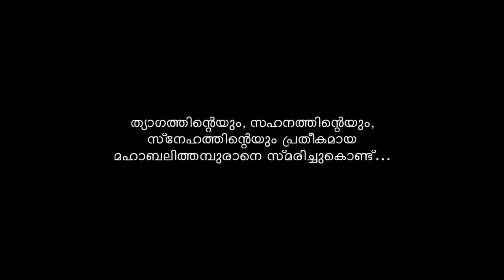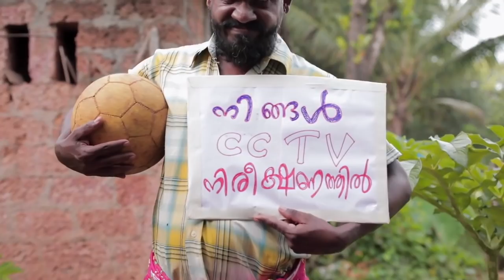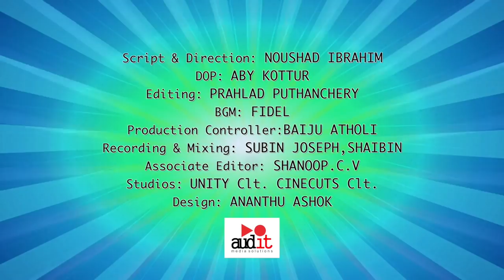Kuthithirippu | Ep1 ഓണത്തിരിപ്പ് | MALAYALAM COMEDY WEB SERIES | ONATHIRIPPU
Kuthithirippu is a new Malayalam comedy web series, that relates much to our day to day lives by including the jokes that occur among the common people living in the rural areas of Kerala. Some people find it amusing to encroach into other people's lives, problems, and events and then complicate matters. This web series portrays such people as characters.

Script & Direction:               Noushad Ibrahim
Dop:                                      Aby Kottur
Editing:                                 Prahlad Puthanchery
Production controller:        Baiju Atholi
Script Concept.                   Jaya Noushad
Recording & Mixing:           Subin Joseph, Shaibin
Studios:                                Unity Clt, Cinecuts Clt,             Audit Media Solutions Clt
Associate Editor:                Shanoop cv
Associate Director:            Prahlad Puthanchery
Design:.                               Ananthu Ashok

Cast

Shafi Kollam, Shaiju Perambra, Ramesh Kappad, Mahesh Mohan, Madhulal, Sreeja Poonoor, Ismayil Ulliyery, Faisal Ulliyery, Theja Lakshmi, Nishan Faisal, Niyatha, Sudheesh Kottur, Biju Puthanchery, Noushad Ibrahim

Original Soundtracks

Song:                                       Irullin
Artist:                                      Madusoodanan Nair
Album:                                    Daivathinte Vikruthikal
Licensed to YouTube by      [Simca] Wilson Audio (on behalf of Millennium Audios); [Simca      Pub] South India digital Music Management, [Simca Pub] Millenium audios, and 2 music rights societies